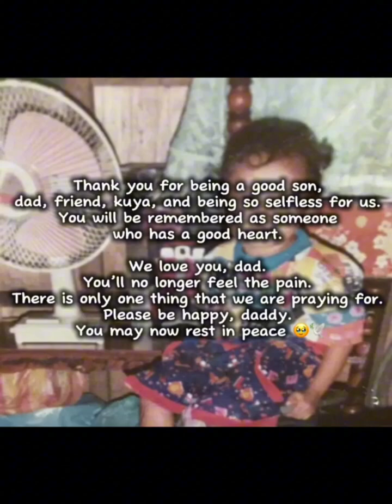( ALAALA) KULANG ANG MANGA NAKARAAN ( PAALAM KAPATID)🥺😢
PAALAM.